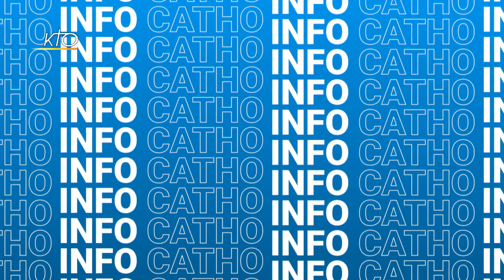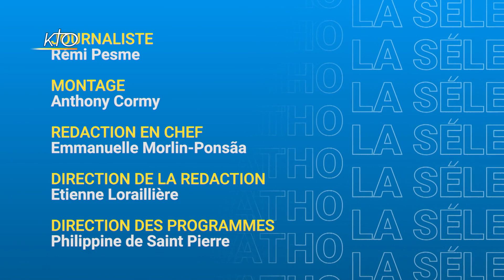La sélection de l'info catho du 14 septembre 2020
Ce lundi 14 septembre 2020 dans SIC, en Normandie, l'Institut Normand de Sciences Religieuses ouvre ses portes. Nous reviendrons aussi sur l'ouverture du procès de béatification d'Anne-Gabrielle Caron, une petite fille morte à 8 ans. Après avoir sillonné la France, le pèlerinage « M de Marie » arrive à son terme à Pellevoisin. Retour aussi sur les ordinations qui reprennent dans plusieurs diocèses en France. Et puis en Côte d'Ivoire, les 30 ans de la consécration de la basilique Notre-Dame de la Paix à Yamoussoukro.